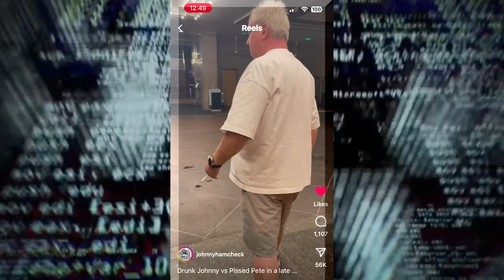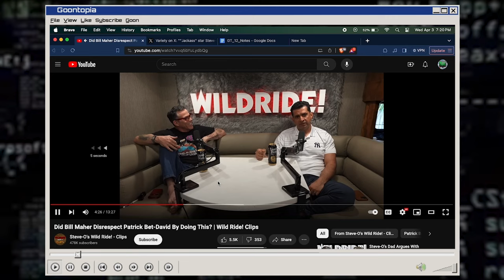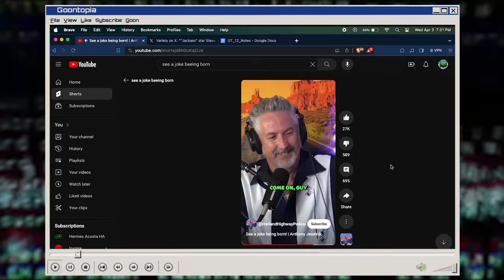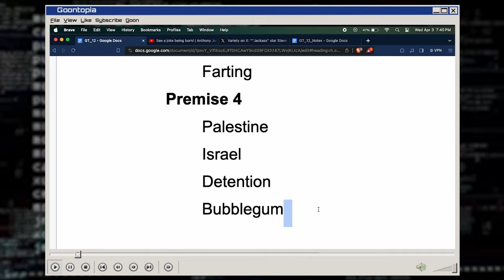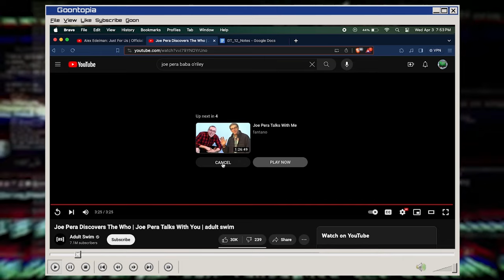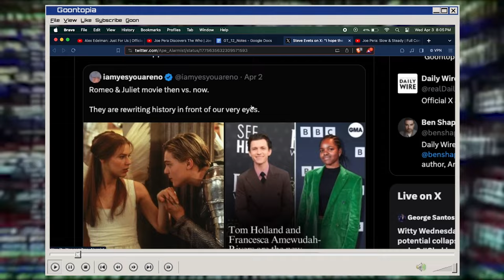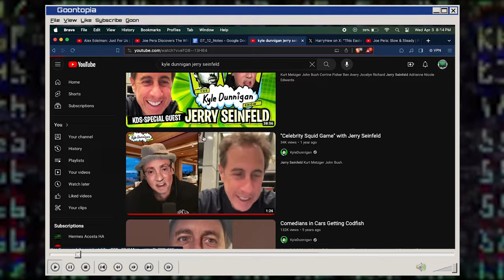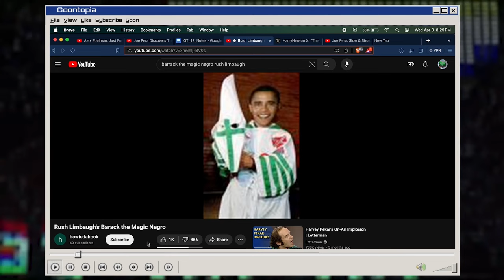Addressing the Allegations // Goontopia 12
We neeeed to talk about our video about Dan Schneider. Was that clip we made "defending" him satire? Was it serious? Was it ironic or even post-ironic??! The public needs to know so they can safely laugh along with us!

– Timestamps –

00:00 Cold Open feat. Johnny Hamcheck
03:57 Steve-O Uninvited on Bill Maher’s Podcast
19:22 The Jesilnik Joke-off
33:19 Alex Edelmen
37:23 Joe Pera
50:32 Shohei Ohtani
52:19 Romeo and Juliet Remake
55:51 Monkey Haircut
58:25 Jerry Seinfeld’s hair “restoration”
1:06:27 Our Dan Schneider video
1:08:49 Barrack the Magic Outro

Theme Song - “Utopia” - Cowgirl Clue

We emphasize that our program is grounded in comedy and commentary. The content we present often involves analysis, criticism, and insight into the copyrighted material we utilize. The transformative nature of our work creates a new, distinct experience for our audience, separate from the original content. Our intent is not to diminish or compete with the original works but to offer unique perspectives and enrich public discourse.

Furthermore, we maintain that our use of copyrighted materials does not have an adverse effect on the market value of the original works. The portions used in our program are carefully selected to provide context and understanding without replacing the experience of the original work. To fully appreciate and enjoy the original content, viewers would still need to access it through legitimate channels. Our show is designed to coexist with the original works, not supplant them.